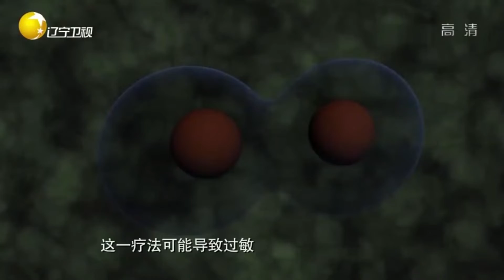种类繁杂的“抗衰老医学”，竟是一场美丽的骗局丨老梁观世界